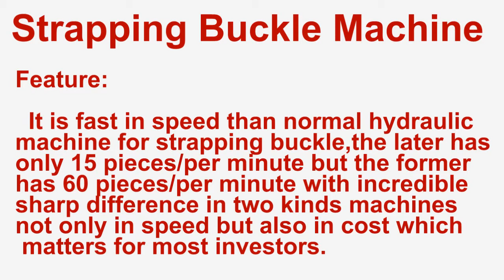(Cord strapping buckle machine) strapping buckle machine (WA:+8618621323471)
Analysis of cost and profit from the production of PP and PET strapping seal/clip

(or paste in your browser)

PP plastic strapping seal/clip:
it will help you make more profit than another machine
for example:
if your material is 800 USD/ton from your local market
and the cost of production is only 50 USD/ton
and you sell at the price of 1700 USD/ton so you make 50% of the profit
from one machine for a daily output of 1 ton.
so one worker can help you make 800 USD/ton/day!!
it will save much of the labor which is used before and safer for workers to operate
for more please browse at the website

PET strapping seal/clip:

If you have a machine which can produce as fast as 90 pieces/minute for your production, that means
you can produce about 40,000 to 50,000 pieces in one working day which is about 148 KG or 185 KG per day( if the size is 16x31x0.25mm galvanized steel) and if you can sell the products at a price of 0.005 USD/piece in your local market as minimum pricing,
you will get a 200-250 USD output and sale per day and will get 36,000--45,000 USD output and sale in 6 months, and you will get the machine investment funds back after six months' production and sales if you have a 15% minimum profit out of production and sales at

your local market ( but of course depending on sale's ability) on the condition that you get galvanized steel coil at a price of less than  880 USD/ton.

Composite cord strapping is designed as one of the best alternatives to metal strapping.
When used with buckles, composite strapping provides you the strongest and most reliable joint. In fact, it is considered the most durable joint in the strapping industry.
The machine which produces the buckles is very important in the whole industry line which needs to be fast, cost-effective, and safe + stable.
our buckle machine provides the solution to the needs of customers.
we have 13 buckle machine, 16 buckle machine, 19 buckle machine, and 25 buckle machine
Speed: 45-50 pieces/minute
size: 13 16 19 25
thickness:2.0--5.0mm
Material: steel wire

Please check whether the machines are shipped to your country or not at the below link:

Analysis of machine investment and returning back of invested funds

your local market ( but of course depending on sale's ability) on the condition that you get galvanized
steel coil at a price of less than  880 USD/ton.）

cordstrapping buckle machine, cord strap buckle machine, Strapping Buckle Machine, Corstrapping Buckle Machine Manufacturer, Strapping Buckle Machine Price, CompositeCord Buckle Machine, PolyesterCompositeCord Buckle Plant